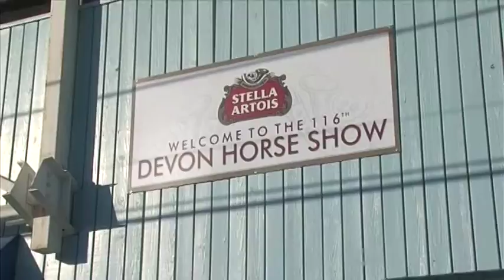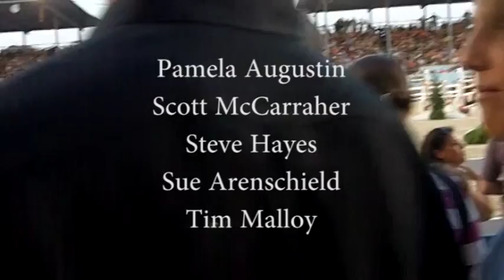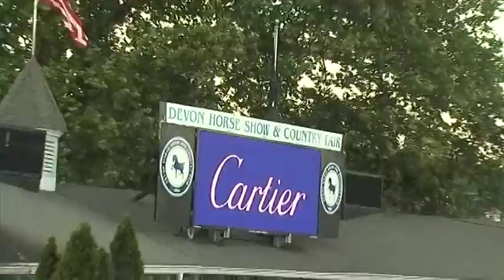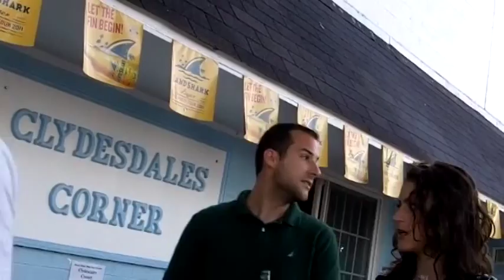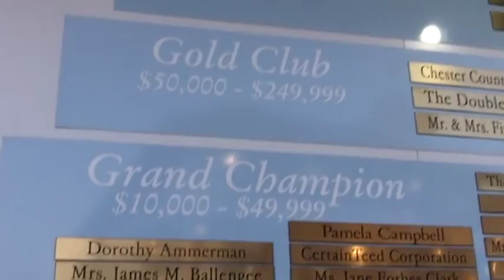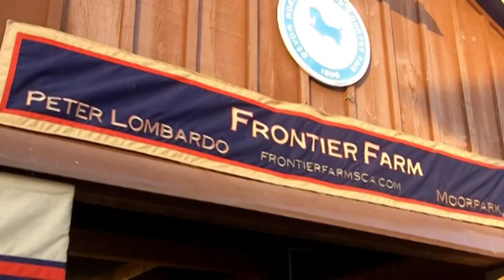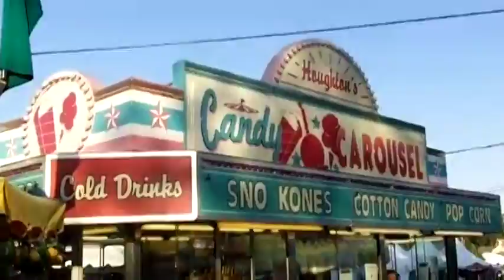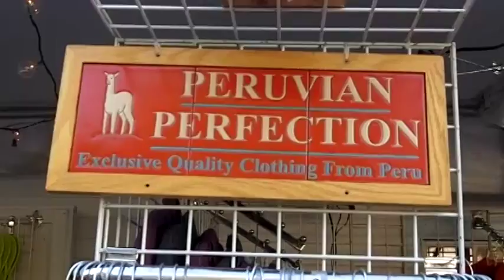DEVON HORSE SHOW - a James Jaeger Film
Featuring Dr. Don Rosato, McLain Ward and Sapphire.  Hosted by Alexandra Smith. Directed and edited by James Jaeger.

The Devon Horse Show is the oldest and most prestigious horse show in the United States and has featured world champion, multi-breed horses for over 100 years.

Executive Producer, Lorraine Sterling.  Associate Producer, Maggie Henry Corcoran.  Produced by Henrietta M. Jaeger.

Also featuring Earnest Biddle, Erika Fuchsloch, Gelorde Weymouth, Heather Reynolds, Jamie O'Roark, Jennifer Mower, Joannah Glass, John Rooff, Livia Klaus, Meghan McCarraher, Pamela Augustin, Scott McCarraher, Steve Hayes, Sue Arenschild and Tim Malloy.

Technical Director, Paul Gibbons.  Camera Pierce Adam, Ken Gullekson, John Barto, J.R. Hunter.  Edited by James Jaeger..

For more information on the Devon Horse Show,